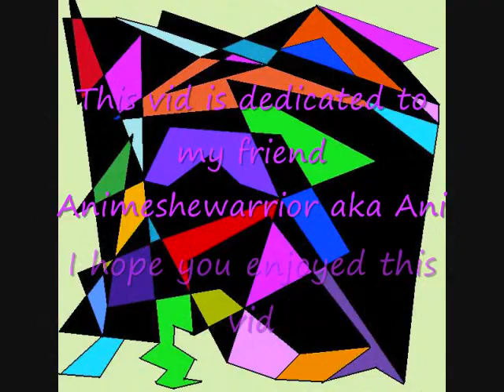Link Tribute video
I made this vid for a friend of mine and for anybody else who likes Link from Legend of Zelda

Tourniquet by Evenescence

Photos fromm Photobucket and Deviantart

I don't own the pictures used in the vid

I also don't own the song used in the vid